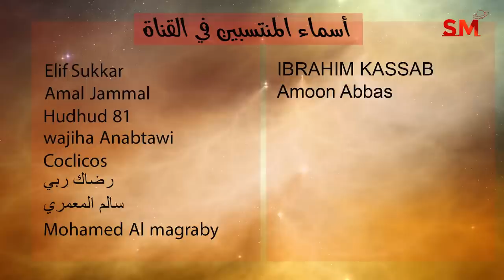توقعات الأبراج اليوم الأحد 10 يوليو تموز 2022 سعيد مناع